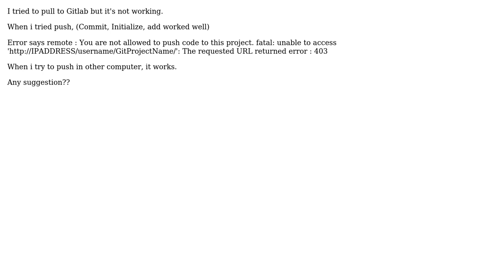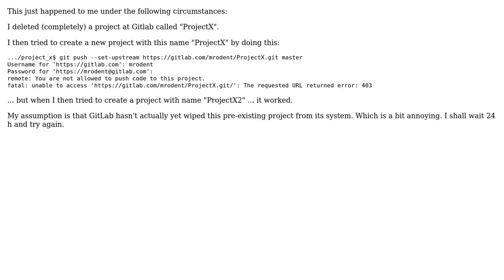Gitlab error : The requested URL returned error: 403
With thanks & praise to God, and with thanks to the many people who have made this project possible! | Content (except music & images) licensed under CC BY-SA | Music | Images & others | With thanks to user mike rodent user KooEunBam and the Stack Exchange Network Trademarks are property of their respective owners. You are responsible for your own actions.